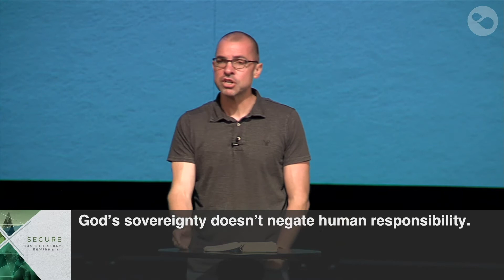21 Secure 6 20